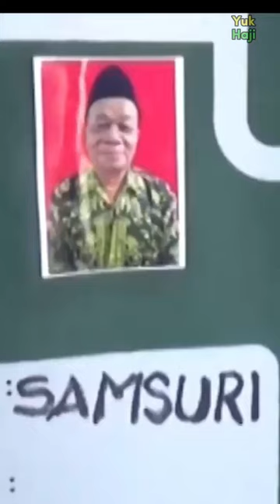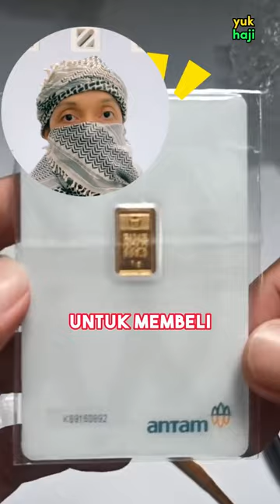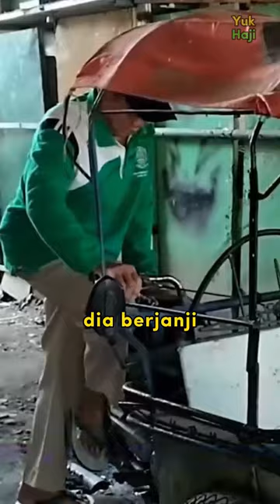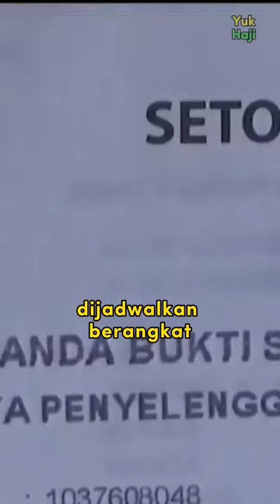Program sadar haji | Tips manabung haji eps 3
Program  alam bawah sadar yang yakinkan kamu bisa haji. Program sadar haji ini akan mengatasi mental blok negatif yang menghalangi niat haji kamu selama ini. Cukup dengarkan saja berulang-ulang video program sadar haji ini, maka kamu akan semakin yakin bahwa haji itu mudah, haji itu murah,dan siapapun bisa haji.  Program sadar haji ini akan buat alam bawah sadar kamu mendukung usaha haji kami ke baitulah.

Dalam playlist ini akan kami bagikan cara mudah menabung haji, mengatasi hambatan haji, dan program bawah sadar untuk mengatasi mental block yang menghambat persiapan haji kamu selama ini.

Kamu bisa menemukan video lain juga yang berkaitan dengan hal-hal berikut ini : tips tabungan haji tips nabung haji Tips menabung haji, Cara menabung haji, Cara menabung untuk haji, Cara menabung haji plus, Cara menabung haji di bsi, Cara nabung haji di bca, Cara nabung haji di bri Cara nabung haji di mandiri, Cara nabung haji di pegadaian.

Yuk buktikan video Tips manabung haji eps 3 Program sadar haji. Sampai jumpa di depan ka'bah.